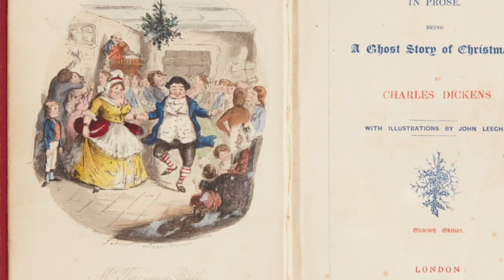Today in History Nov 25, 2021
Written, Filmed and Edited by Sebastian Perez-Navarro.